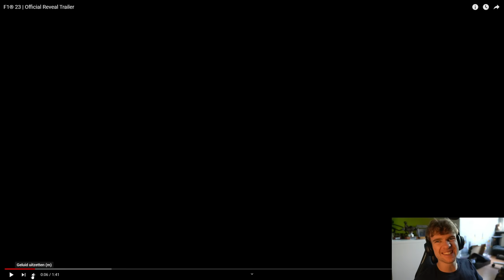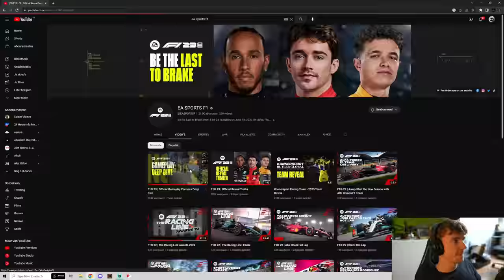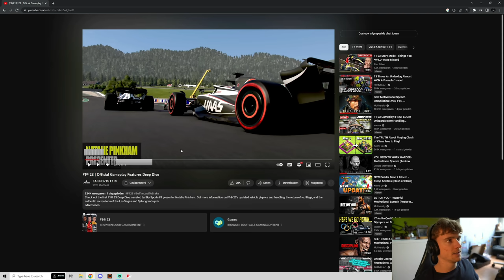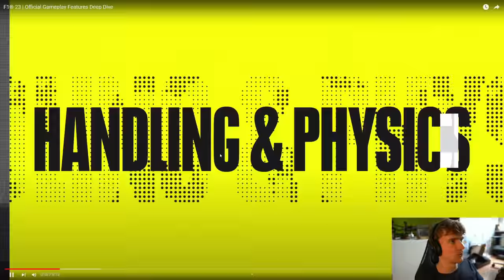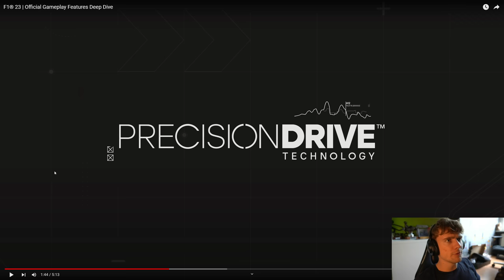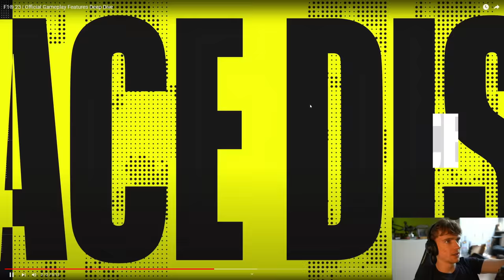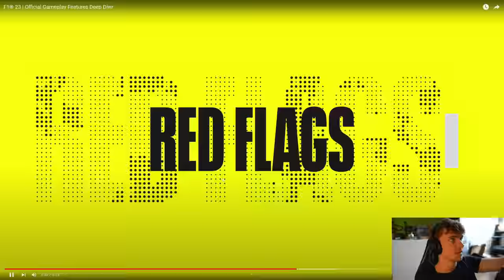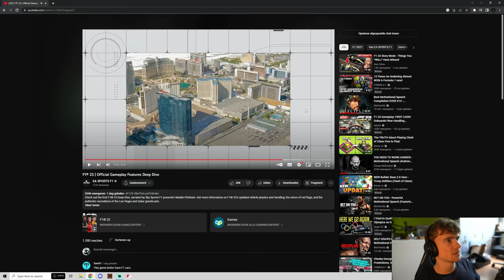F1 Esports World Champion Reacts To NEW F1 23 GAME